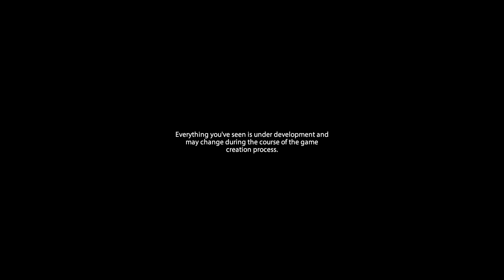Utopia Syndrome | Demo Gameplay